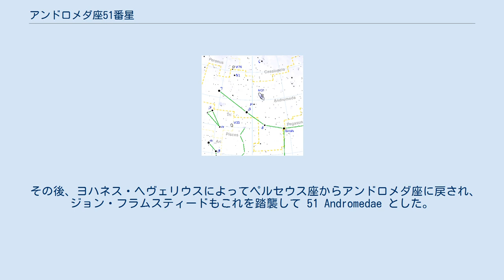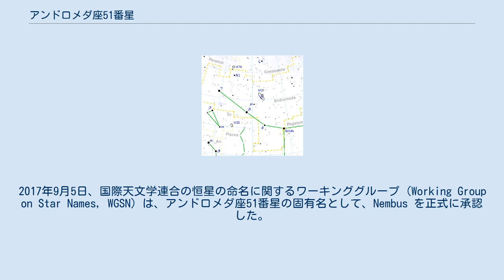アンドロメダ座51番星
アンドロメダ座51番星（アンドロメダざごじゅういちばんせい、51 And）はアンドロメダ座の4等星である。
 オレンジ色の巨星で、太陽系からの距離は約177光年。
 この星は、「プトレマイオスの星表」や「ティコの星表」などでは、もともとアンドロメダ座に属するものとされており、ペルセウス座φ星とともにアンドロメダーの右足とされていた。
ところが、ヨハン・バイエルによって、ペルセウス座φ星ともども隣接するペルセウスの持つ剣とされ、ペルセウス座υ（ウプシロン）星とされた。
この星がアンドロメダ座では5番目に明るいのにもかかわらず、アンドロメダ座としてのバイエル符号を持たないのはそのためである。
 その後、ヨハネス・ヘヴェリウスによってペルセウス座からアンドロメダ座に戻され、ジョン・フラムスティードもこれを踏襲して 51 Andromedae とした。
その後もフリードリヒ・ヴィルヘルム・アルゲランダーやエデュアルド・ハイスはペルセウス座の星としていたが、国際天文学連合により1930年に88星座の境界線が定められた際にアンドロメダ座に所属するものと確定した。
 学名は51 Andromedae (略称は51 And) 。
バイエルの『ウラノメトリア』やヨハン・ボーデの『ウラノグラフィア』にはネンブス (Nembus) という固有名が見られる。
バイエルは、Nembus を「剣や鎌のようなもの」としているが、アラビア語やラテン語にも nembus という言葉はなく、語源は不明である。
2017年9月5日、国際天文学連合の恒星の命名に関するワーキンググループ (Working Group on Star Names, WGSN) は、アンドロメダ座51番星の固有名として、Nembus を正式に承認した。